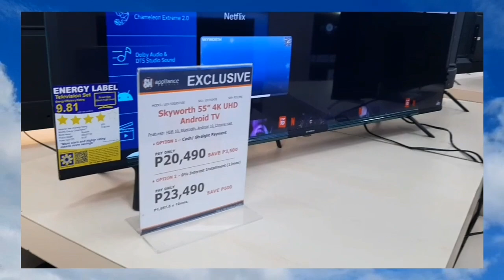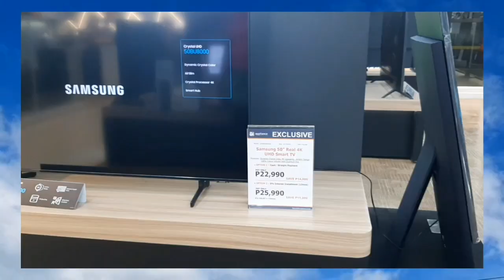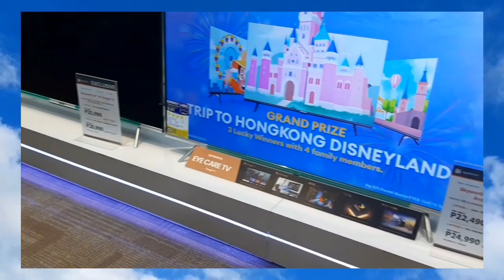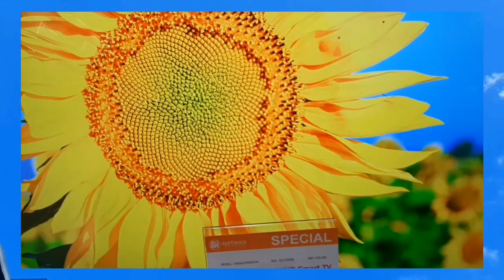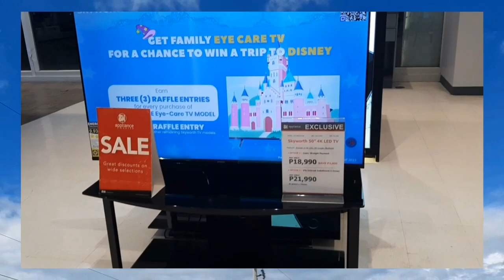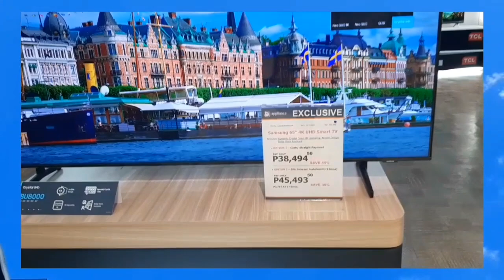NAG SALE ANG SM CDO PALIT KO ICE BOX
SALE SA SM
Dahil mainit ang panahon kailangan natin ngayon ng tubig na malamig kaya punta na tayo sa tindahan nag sale. diba nakatipid ng kunti hala Sale pa more  SMUPTOWN
Welcome and
Thank you guys for watching my Youtube Channel